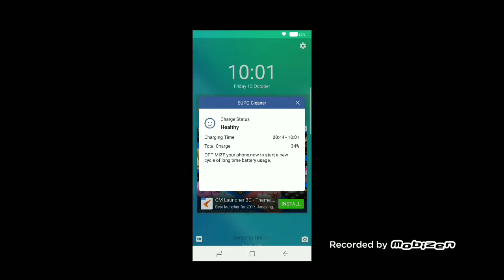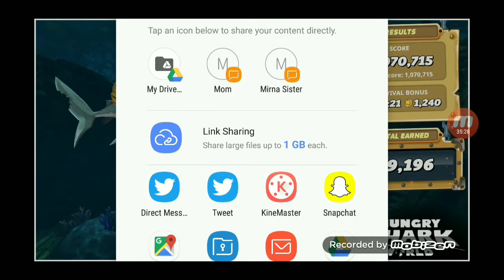I reached 1000000 score!!!!!( Hungry shark world part 5 )